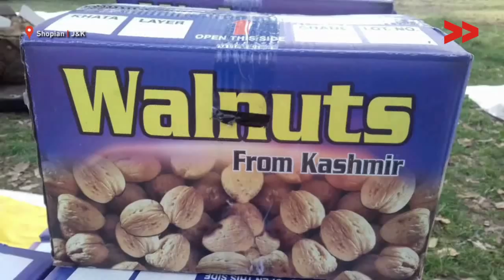Jammu and Kashmir's Walnut Industry Under Threat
Basharat Amin, Community Correspondent reports from Shopian, Jammu and Kashmir for Kashmir Unheard.

Jammu and Kashmir occupy almost 90 percent share of the walnut industry in India. Today the people associated with this industry are facing a range of issues almost at every stage - from the plantation of trees to the marketing of this product. India has a handsome share of walnut trade in the global market but the unregulated market and low import duty have created havoc in this dry fruit.
The competition from the foreign suppliers especially from California and Chile is increasing at a very fast rate. The exports are not growing with the comfortable rate due to the reduction in the production and most important the absence of the export-oriented strategies bring this walnut industry at the back foot.